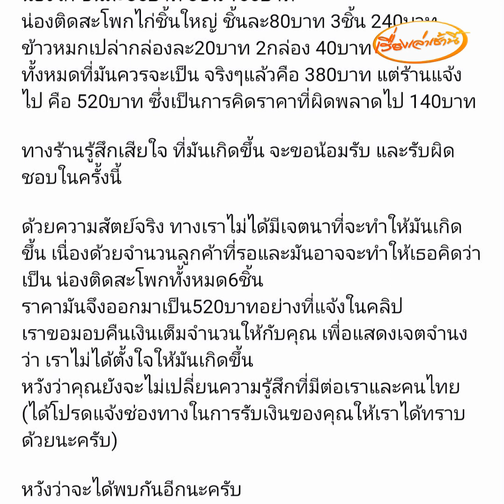ขอโทษจากใจจริง คิดเงินไก่ทอดเกินราคา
เปิดใจเจ้าของร้านมีนาไก่ทอดหาดใหญ่ จ.สงขลา ขอน้อมรับผิดพนักงานคิดเงินค่าไก่ทอดเกินราคา เผยได้คุยกับลูกค้าคนเกาหลีแล้วยินดีที่ชดใช้เงินที่เก็บเกินไป